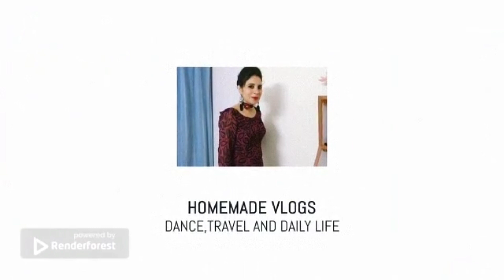फिर से लौट रही है मेरी जिंदगी अपने ट्रेक पर 😜